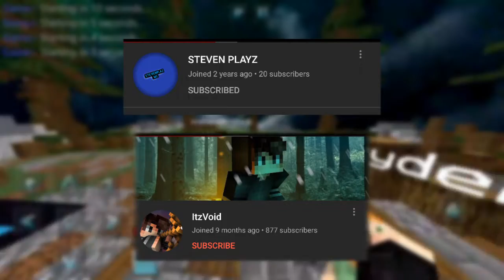Banner(or Logo) Winners!!😲😉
my Discord tag : seraphartz#2320
\\ Credits ⚠️\\
All songs, pictures, games, etc are not made by me unless I say so.
If you want to be credited in the video or have problems and questions